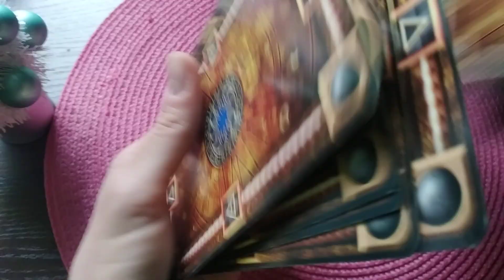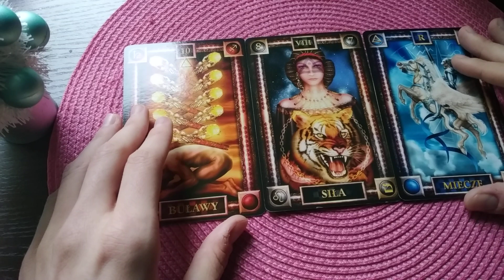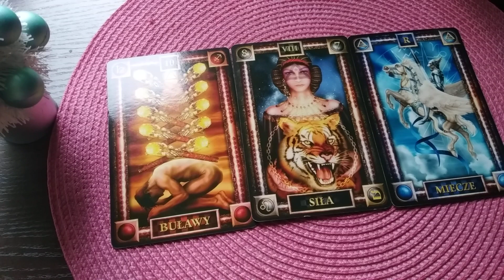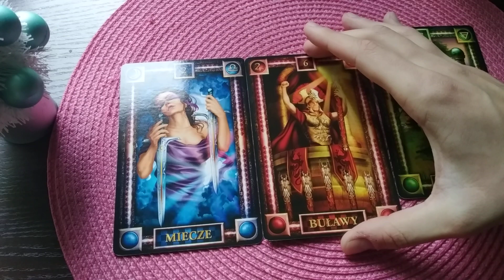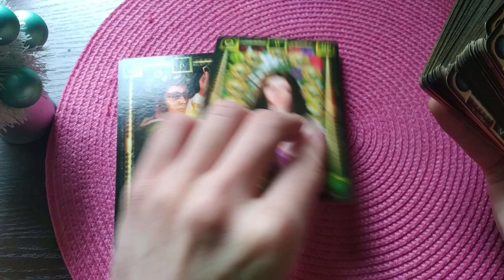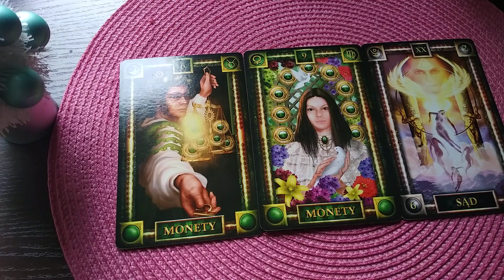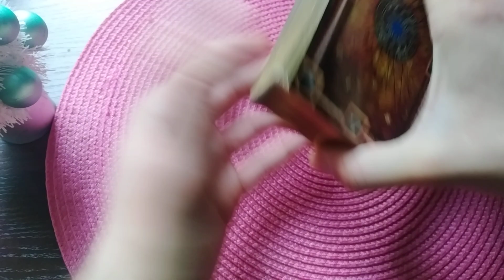RYBY - horoskop GRUDZIEŃ 2022! TAROT!